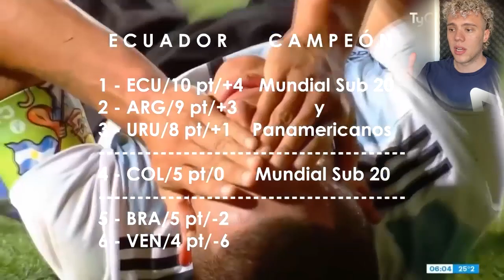😱🇦🇷 ARGENTINO REACCIONA a los GOLES del SUDAMERICANO SUB 20 2019 🏆